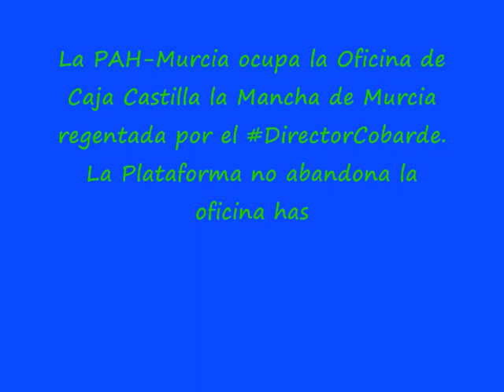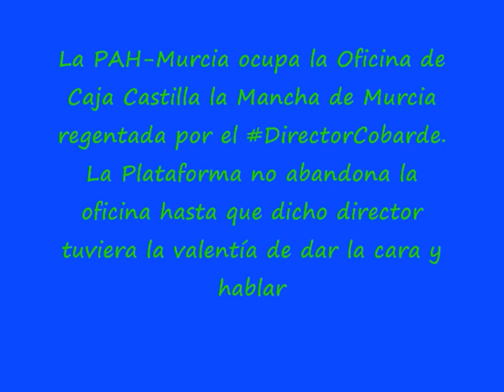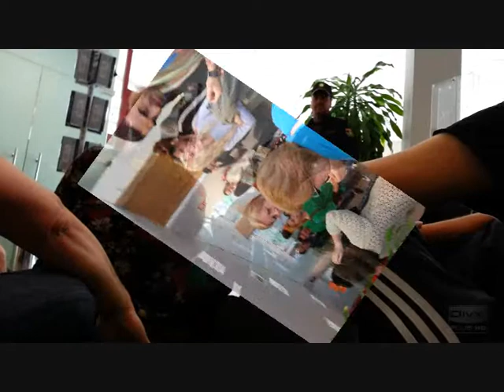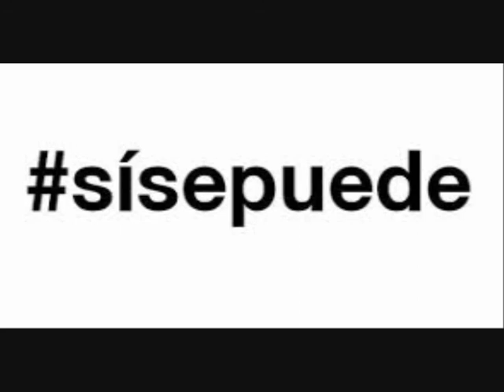LA PLATAFORMA AFECTADOS POR LA HIPOTECA MURCIA OCUPAN LA SUCURSAL CAJA CASTILLA LA MANCHA 22/03/2013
La Plataforma de Afectados por la Hipoteca de Murcia ha acompañado á Ligia y a su familia a la sucursal de Caja Castilla la Mancha, con la que, desde hace más de un año, está intentando negociar una solución justa a la amenaza de desahucio, que se cierne sobre sus cabezas. Pero la única respuesta que recibe por parte de la incompetente dirección es un NO dilatado en el tiempo.

En esta ocasión, la Plataforma ha puesto sobre la mesa su objetivo de no abandonar la oficina, hasta que el negligente director diera la cara y tuviera la valentía de ofrecer una contestación satisfactoria a la propuesta realizada por la familia, a través de varios escritos, presentados desde hace más de un año. Ligia y su familia tienen que sufrir una deuda de por vida, después de que CCM se quedara con su vivienda por el 50% del valor de tasación, y no están dispuestos a soportar por más tiempo esta injusticia social porque saben que luchando, SÍ SE PUEDE.

Una vez más el director cobarde ha llamado a la Policía Nacional, que no ha tardado en personarse en la sucursal para informarnos de que si a las dos de la tarde no desalojábamos la oficina, nos identificarían a todos los allí presentes, añadiendo además, que si nos negábamos se verían obligados a proceder al arresto de todos los activistas en actitud de rebeldía.

Los valerosos miembros de la PAH, desoyendo el coactivo requerimiento policial, decidieron quedarse en la sucursal hasta recibir una respuesta concluyente de la dirección bancaria. Por este motivo llegadas las 14.00 h, se ha producido la esperada invasión policial, efectuada por unos veinte antidisturbios. Momento, en el que todos y todas los activistas nos hemos tumbado en el suelo boca arriba, haciendo caso omiso a la orden de identificación y cantando: "La condonación es la solución y Si se puede".

Ante la impotencia sentida por los acosadores, policías nacionales, y viendo el nulo efecto de su actitud intimidatoria, el jefe de equipo de la UPR, con los humos por los suelos y la porra entre las piernas, cubriendo el papel de mediador, ha entrado a hablar con el director gallina, que se encontraba atrincherado y acobardado, en su despacho sin atreverse a asomar la cresta por si se la cortábamos. Desde el palo del gallinero por medio de su portavoz el poli bueno nos ha comunicado, que está dispuesto a dialogar con los afectados si el resto de asaltadores de bancos desalojábamos, la entidad.

Propuesta, a la que nos hemos opuesto rotundamente...solamente saldríamos si se comprometía a iniciar una negociación seria. Tras varias idas y venidas, hasta seis y siempre haciendo de interlocutor el jefe de equipo de la UPR, hemos conseguido un compromiso escrito, que manifiesta la intención del director de concertar en un futuro próximo una reunión con la jefatura de zona de CCM.

Conseguida dicha promesa, que deberá materializarse antes del seis de abril, hemos desocupado la sucursal, sin que se cumpliera la amenaza policial de la identificación masiva y el desalojo forzado.
Una vez más, queda demostrado que luchando juntas, sin miedo, SÍ SE PUEDE!!, SI SE PUEDE!!, SI SE PUEDE!!, SI SE PUEDE!! .